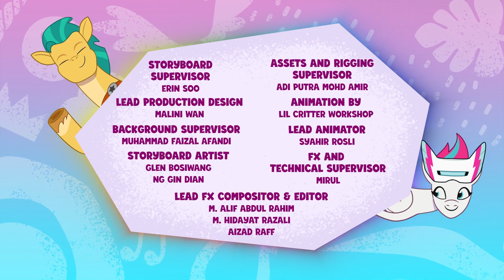Новые пони - эпизод #52, Ponytropico (на русском языке) / MLP: Tell Your Tale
Роли озвучивали: Даша Портнягина, Анастасия Скачкова, Crowley, Mutsuko Air, Marie Bibika и Вадим Куделькин. Отдельное спасибо Джанни Ринэе за сведение звука.

Поездка наших героев на тропический остров срывается, вынуждая их менять свои планы на лету.